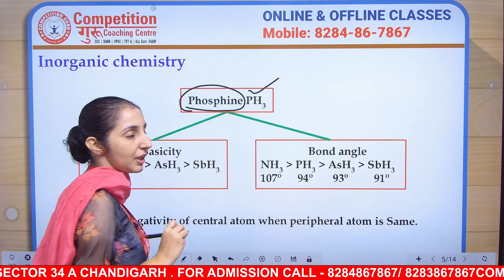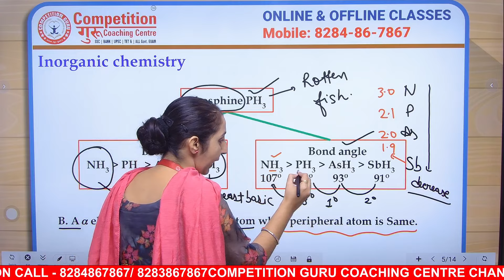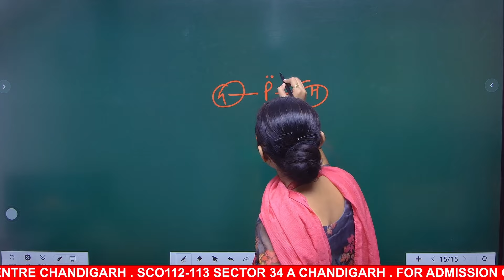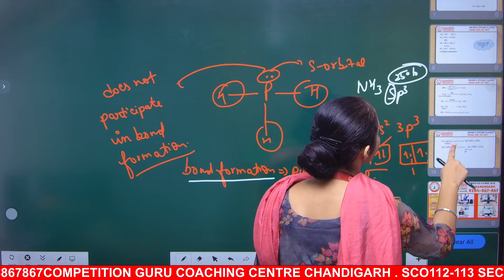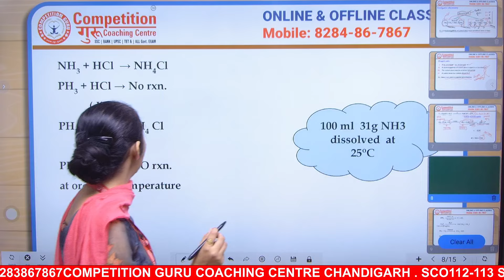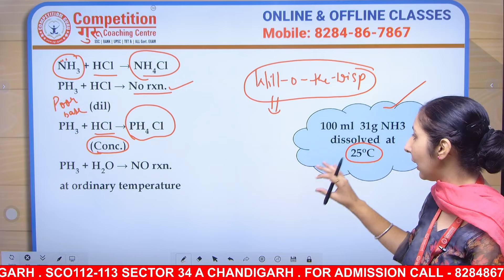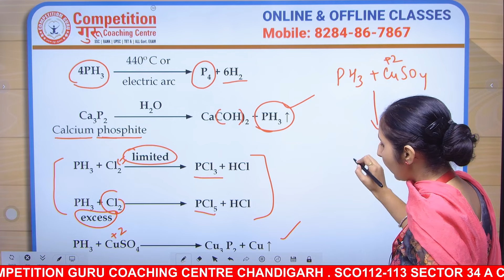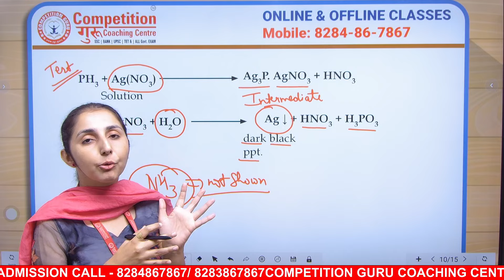Master Cadre Chemistry| Master Cadre Chemistry Coaching| Master Cadre Chemistry Preparation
In this Lecture Ravinder Mam has explained in detail about phosphene Gas.
 COMPETITION GURU CHANDIGARH Call – 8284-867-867 , 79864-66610

Buy Master Cadre Video Batch 2023 ( Recorded )

*Address *
SCO 112-113, Sector 34 A , Chandigarh, 160022
 Google Map Link to Reach Competition Guru Chandigarh

In this Video Ravinder Kaur Mam has explained in detail about Master cadre Chemistry & Lecture Cadre Chemistry Syllabus in detail. This video Contain detail information about Master cadre chemistry syllabus. We Provide Master Cadre Chemistry Coaching in both offline & Online Mode.

13. Punjab Master Cadre coaching in Chandigarh
14. Punjab Master Cadre coaching in Ludhiana
15. Punjab Master Cadre coaching in Amritsar
16. Punjab Master Cadre coaching in Jalandhar
17. Punjab Master Cadre coaching in Patiala
18. Punjab Master Cadre coaching in Bathinda
19. Punjab Master Cadre coaching in Mohali
20. Punjab Master Cadre coaching in Hoshiarpur
21. Punjab Master Cadre coaching in Moga
22. Punjab Master Cadre coaching in Ferozepur
23. Punjab Master Cadre coaching in Faridkot
24. Punjab Master Cadre coaching in Gurdaspur
25. Punjab Master Cadre coaching in Sangrur
26. Punjab Master Cadre coaching in Barnala
27. Punjab Master Cadre coaching in Fatehgarh Sahib
28. Punjab Master Cadre coaching in Muktsar
29. Punjab Master Cadre coaching in Mansa
30. Punjab Master Cadre coaching in Tarn Taran
31. Punjab Master Cadre coaching in Pathankot
32. Punjab Master Cadre coaching in Kapurthala
33. Punjab Master Cadre coaching in Ropar
34. Punjab Master Cadre coaching in Nawanshahr
35. Punjab Master Cadre coaching in Khanna
36. Punjab Master Cadre coaching in Malerkotla
37. Punjab Master Cadre coaching in Sunam
38. Punjab Master Cadre coaching in Zirakpur
39. Punjab Master Cadre coaching in Nabha
40. Punjab Master Cadre coaching in Rajpura
41. Punjab Master Cadre coaching in Abohar
42. Punjab Master Cadre coaching in Fazilka
43. Punjab Master Cadre coaching in Jagraon
44. Punjab Master Cadre coaching in Phillaur
45. Punjab Master Cadre coaching in Samana
46. Punjab Master Cadre coaching in Sirhind
47. Punjab Master Cadre coaching in Talwara
48. Punjab Master Cadre coaching in Dasuya
49. Punjab Master Cadre coaching in Dhuri
50. Punjab Master Cadre coaching in Nangal